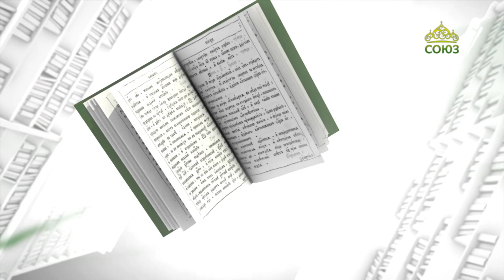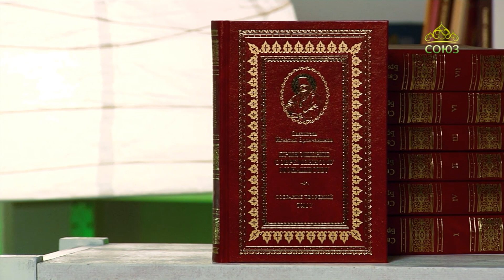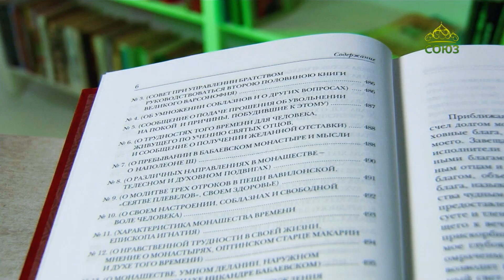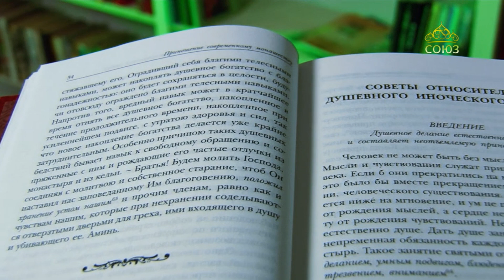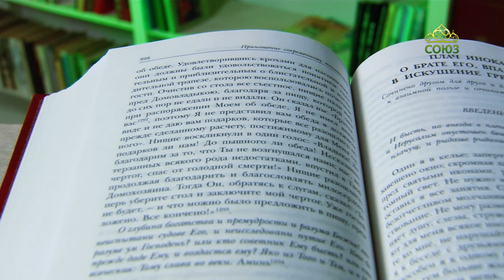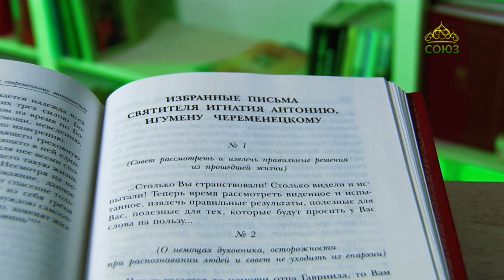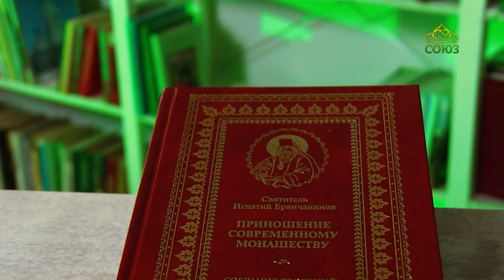У книжной полки. Святитель Игнатий (Брянчанинов). Приношение современному монашеству